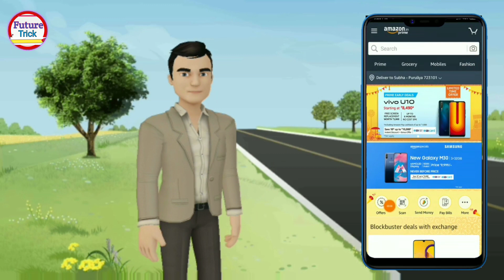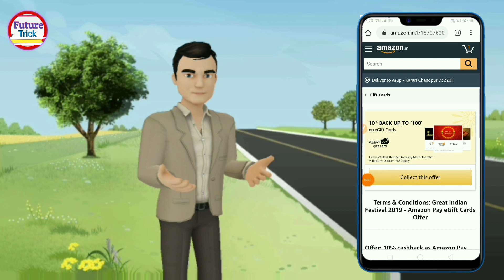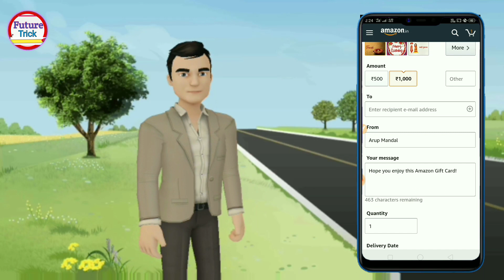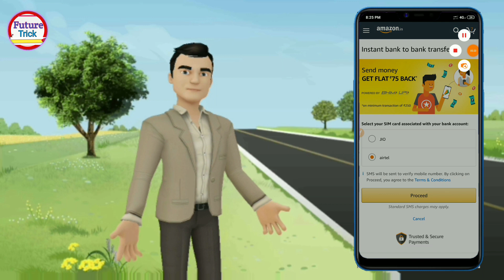Amazon Flat 175 Cashback, Today Amazon New Offer, Amazon Add Money offer, Amazon Sale Update,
⏩⏩ Amazon Gift card link(100 Cashback)

⏸️⏸️ Facebook I'd